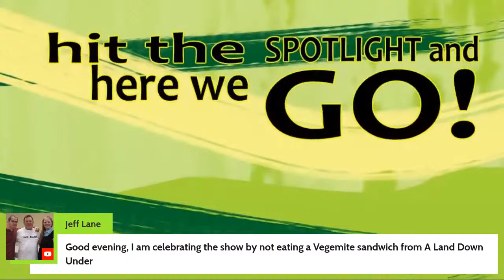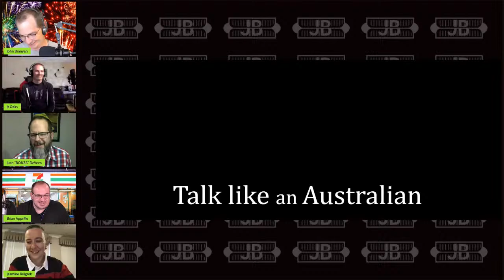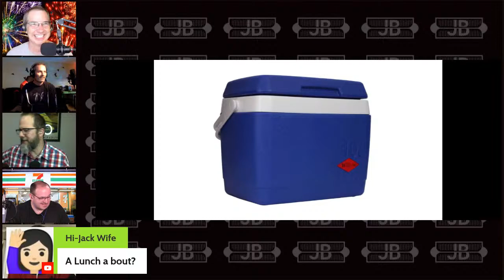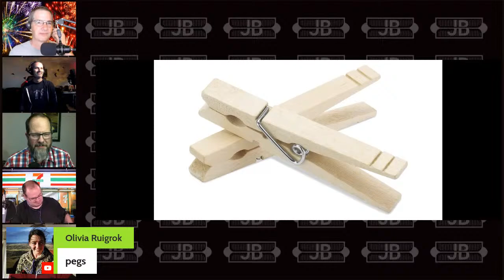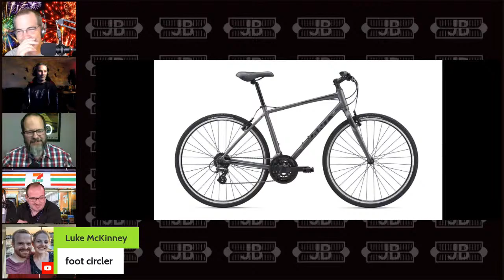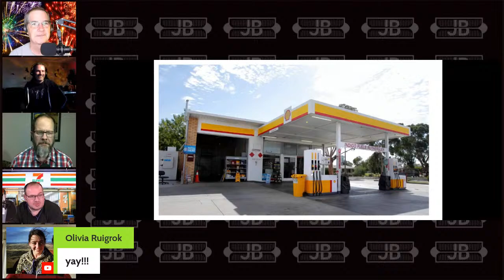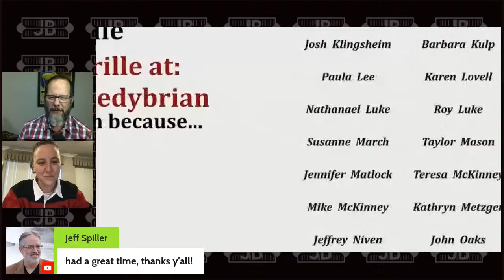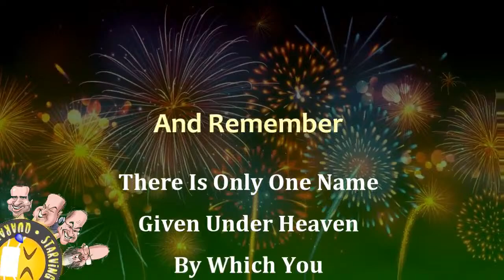SCQS - Learn To Speak Australian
Jasmine joins us for another lesson in Australian speech.